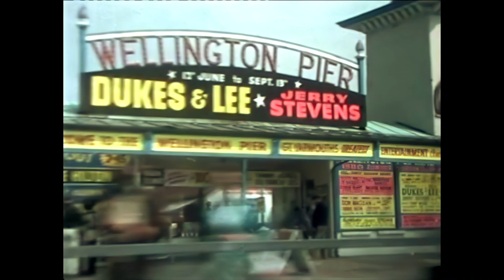Home movie of Great Yarmouth 1980 (Filmed on a cine film camera)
I only share this home movie as it captures parts of Caister and Great Yarmouth during the summer of 1980 (that was 43 years ago!) and may be of interest in years to come. The quality is ordinary as it was prior to the modern camera systems we have today with stabilisation and high resolution. As it was "8mm" the actual size of the film frame were only 3.5mm x 4.5mm - I am amazed it captured any detail at all! The fashions are questionable.